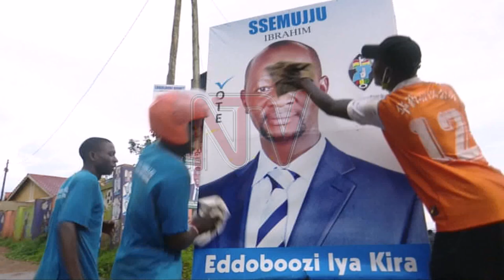Ibrahim Ssemujju akalulu akyakawenjeza mu nkungaana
Omubaka Ssemuju Nganda nga y’esimbyewo okuddamu okukikirira abantu be Kira Munisipaliti leero abadde mu bitundu bye Kireke ne Bweyogerere gyasabidde abantu okuddamu okumulonda nti kubanga y’omu ku bateesi ab’olulango